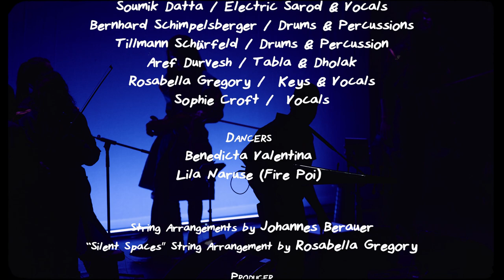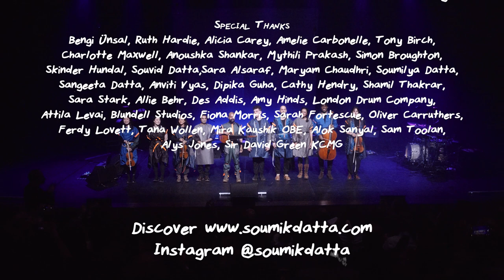HOPE NOTES | Qismat {Episode 1/7}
Hope Notes is an immersive concert and theatre show combining animation and contemporary Indian music by award winning musician and director, Soumik Datta. The show weaves 10 refugee voices, electric sarod, strings and animation to build a sensory feast to challenge social injustice through an uplifting, musical lens.

Soumik brings his company's full-length production and a cast of virtuoso performers to create a tapestry of human stories, music and visuals. Filmed at Queen Elizabeth Hall, London, Hope Notes was made in collaboration with refugees from Syria, Afghanistan, Kenya, Bangladesh, Yemen, Cameroon and Uganda and is a powerful tribute to the displaced communities of the world.

This series comprises of 7 episodes that will release during Refugee Week 2022.

Soumik Datta is a British Bengali composer, TV presenter and torchbearer of the 19 stringed Indian instrument sarod.

Artistic Director & Composer
Soumik Datta

Produced by
Soumik Datta Arts
Southbank Centre
Rumi Foundation
Hawkwood Centre
Arts Council England
TimePeace
Dishoom
The Space

Musicians
Preetha Narayanan / Violin
Akiko Ashikawa / Violin
Raisa Zapryanova   Viola
James Douglas / Cello
Soumik Datta / Electric Sarod & Vocals
Bernhard Schimpelsberger / Drums & Percussions
Tillmann Schürfeld / Drums & Percussion
Aref Durvesh / Tabla & Dholak
Rosabella Gregory /  Keys & Vocals
Sophie Croft /  Vocals

Dancers
Benedicta Valentina
Lila Naruse (Fire Poi)

String Arrangements by
Johannes Berauer

“Silent Spaces” String Arrangement by
Rosabella Gregory

Producer
Saloni Thakkar

“Refugee Voices” Produced by
Charlotte Maxwell & TimePeace

Edited by
Nils Kohstall

Filmed by
Nils Kohstall
Barry Macdonald

Audio Mixing by
Camilo Tirado

Lighting Designer
John Brown

Animations by
Anjali Kamat

Costume Design
Vidhi Jinwala & Laia Lykke de Lemos

Dramaturgy
Mythili Prakash

Professional advice on migration and mental health
Dr Rahul Bhattacharya, Consultant Psychiatrist (East London NHS Foundation Trust)

Still Photography
Daniel Dittus

Project Manager
Minal Mehta

Developed In Residency at
Southbank Centre & Hawkwood Centre for Future Thinking